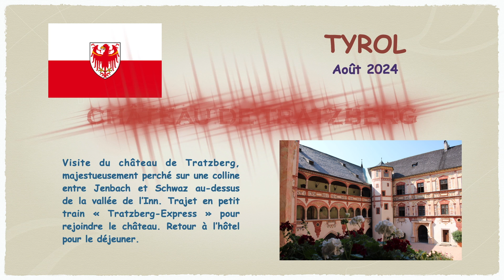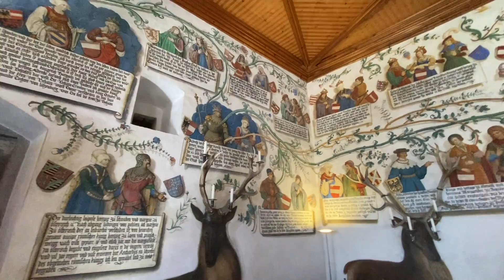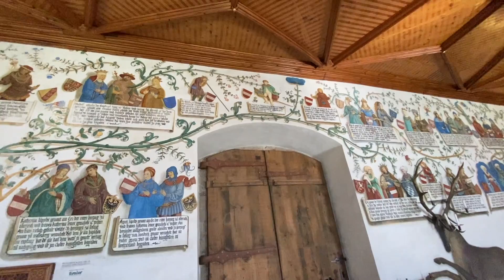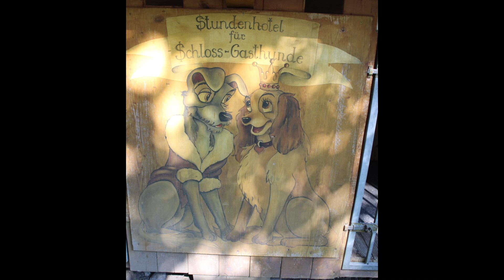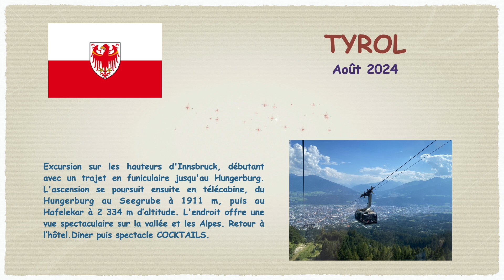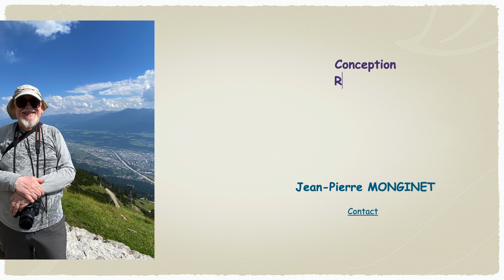CHÂTEAU DE TRATZBERG INNBRUCK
Mon voyage au TYROL en août 2024 :
Visite du château de Tratzberg, majestueusement perché sur une colline entre Jenbach et Schwaz au-dessus de la vallée de l’Inn. Trajet en petit train « Tratzberg-Express » pour rejoindre le château. Retour à l’hôtel pour le déjeuner.
Excursion sur les hauteurs d'Innsbruck, débutant avec un trajet en funiculaire jusqu'au Hungerburg. L'ascension se poursuit ensuite en télécabine, du Hungerburg au Seegrube à 1911 m, puis au Hafelekar à 2 334 m d’altitude. L'endroit offre une vue spectaculaire sur la vallée et les Alpes. Retour à l’hôtel.Diner puis spectacle COCKTAILS.